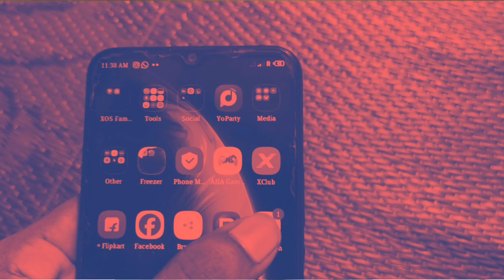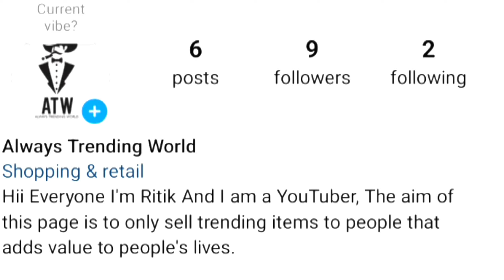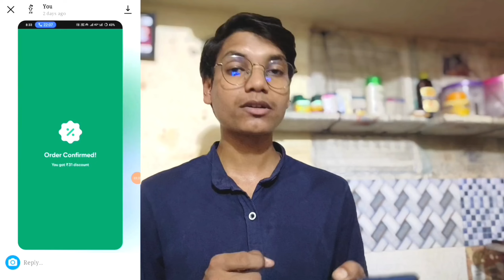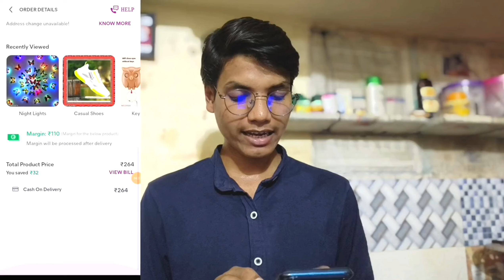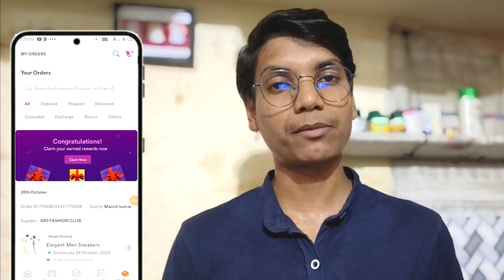I Tried Dropshiping With ₹0 | Dropshiping Challenge For 24 Hours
I started 0 Investment Business for 24 hours
Dropshiping Challenge For 24 hours
24 hours dropshiping Challenge
0 Investment Business
Indian dropshiping Challenge
Dropshiping business
Dropshiping for beginners
Dropshiping kya hai
Dropshiping kaise karte hain
Dropshiping kaise kiya jata hai
Dropshiping Challenge
Dropshipping profit and loss
Dropshipping full tutorial 2024
Dropshipping full course hindi 2025
Shopify dropshiping
Meesho reselling kaise kare
Meesho reselling kaise karte hain
Meesho se ghar baithe paisa kaise kamaye
Meesho reselling full course hindi
Meesho se jyada resell kaise kare
Meesho seller kaise bane
Meesho par apna products kaise beche
2025 best work from home for students
[Ritik Oberoi from Aurangabad Bihar india]